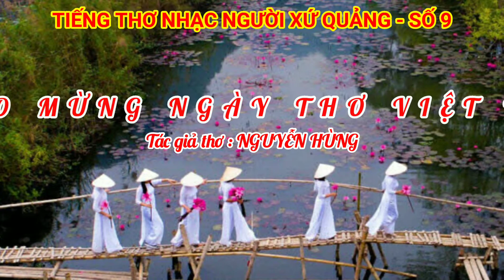TIẾNG THƠ NGƯỜI XỨ QUẢNG - SỐ 9 - TP: VUI XUÂN - Tác giả thơ : NGUYỄN HÙNG -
CHƯƠNG TRÌNH SỐ 9 : CHÀO MỪNG NGÀY THƠ VIỆT NAM